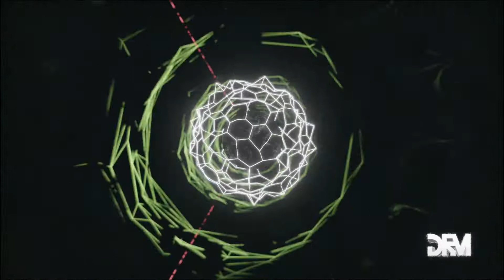MidKnighT MooN - Parallel Forces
--- Audio Info ---

Artist(s): MidKnight MooN
Track: Parallel Forces
Album: Grey Matter
Release Date: --- Available 02/09/2022 ---

--- Visit ---

--- Notes ---